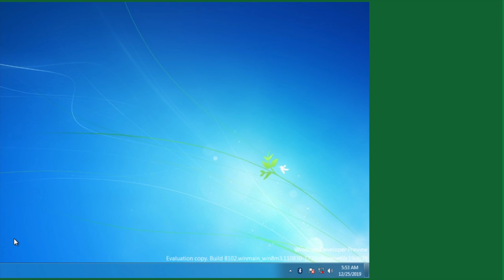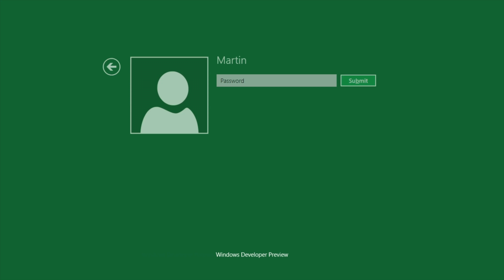Windows 8 Beta Hidden Boot Screen!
Here's an interesting Windows 8 Beta startup screen which was hidden and could be enabled using a Command Prompt + bcdedit, on Windows 8 Build 8045 to 8102.